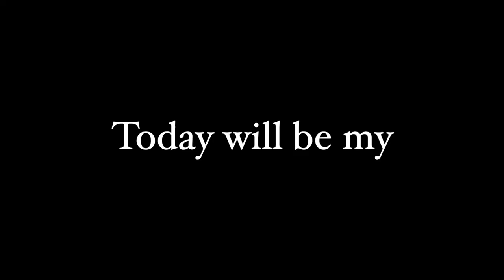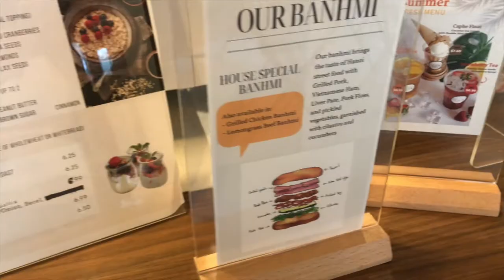Last Day Working As a Data Analyst | what do I do for work, tips, celebrating with hotpot 🍲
Hey guys, I finally quit my job and I'm sharing with you my last day of work. I can't wait to take on this exciting new journey! I started working as a Data Analyst 2 years ago and became a Data Engineer after that. I shared some tips for getting into data analytics and my roles on the daily basis. Hope you guys enjoy and I'll keep you updated with my next steps!

♪ Butter (Prod. by Lukrembo)